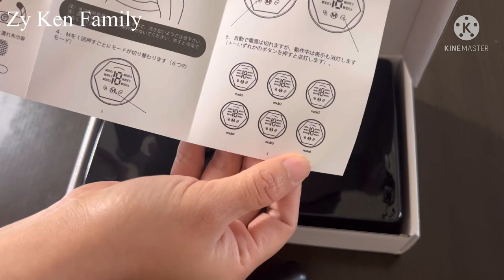Cách sử dụng máy giảm mỡ nâng cơ nội địa Nhật